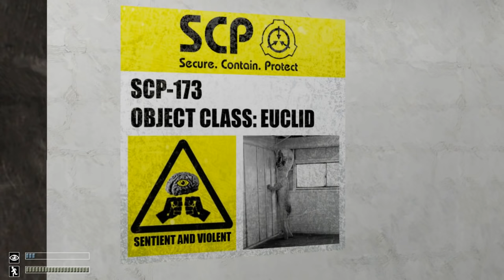SCP-173 song (The Sculpture)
The song for SCP-173!

Please share, rate, and comment. Thanks!

Vocals and lyrics by Glenn Leroi.
Music production: Mobius
Video production: Glenn Leroi

Lyrics:

SCP, SCP, SCP-173.
SCP, SCP, SCP-173.

When I first saw him, I was really scared!
We came with three men, and got fully prepared.
Standing in the corner there against the wall!
looking like a giant white concrete rubber doll!
Then I walked to him like really close!
I looked at his face, but it had no nose?!
Then something went just terribly wrong!
And this is just a part of the 173-song.

SCP, SCP, SCP-173.
SCP, SCP, SCP-173.

There was a problem with the doors and the electricity too!
And before I knew he was out of my view!
Standing behind my friend his back,
he killed him with one single attack!
Short after that he killed my other mate,
and then I just became really afraid!
Standing there in front me!
And my pants came wet due I had to pee!
He didn't move and I like what the heck?!
And suddenly I blinked and he snapped my neck!

SCP, SCP, SCP-173.
SCP, SCP, SCP-173.

He is so cute and very brute!
He wears no suit and loves pursuit!

SCP, SCP, SCP-173.
SCP, SCP, SCP-173.

Don't look away and never go back!
Cause he will chase you and snap your neck!